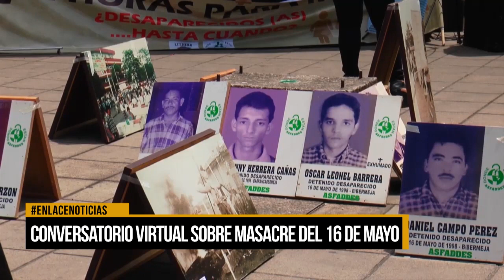Conversatorio virtual sobre masacre del 16 de mayo